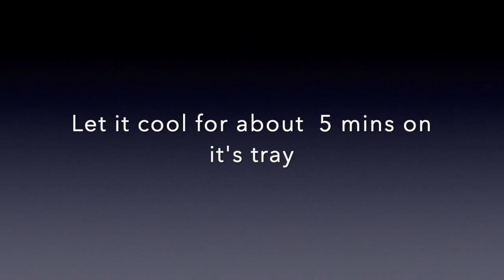UBE CUPCAKE with Leche Flan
INGREDIENTS;
CARAMEL SAUCE
3/4 cup brown sugar
water

LECHE FLAN
4 egg yolk
3/4 of 1 can CONDENSED MILK
1/2 of 1 can EVAPORATED MILK
1 tsp vanilla flavor

UBE CUPCAKE ;
4 tbsp UBE halaya
2 egg medium
1 /2 cup olive oil or vegetable oil
1 cup of all purpose flour sifted
1 tsp baking powder
1/2 tsp salt

YIELDS:
12 cupcakes
 COOKING TIME:
BAKE at 350 deg celsius
10-12mins for cupcake
STEAM for 30mins
for the mini Leche FLan

gear: imovie mac book pro 13"